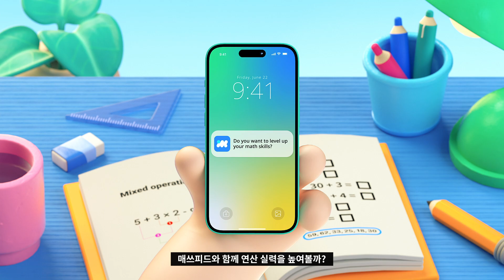[KR-sub] 매쓰피드: AI 연산 학습 앱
[매쓰피드 브랜드 소개 영상]
유아부터 중등까지,
강력한 AI 기술로 연산의 자신감을 쌓는 매쓰피드!

✔ AI 진단 테스트
✔ 개인화 맞춤 학습 코스
✔ AI 튜터의 실시간 맞춤 피드백
✔ 기초부터 심화까지 필수 학습 주제 제공
✔ 수학 카메라 & 손글씨 화면 인식
✔ 스스로 학습을 위한 개념 풀이 영상
✔ 무제한 워크시트(문제지) 제공
✔ 완벽한 복습을 위한 수학 게임까지!

자기주도적인 학습 습관 형성에 효과적인
글로벌 100만 다운로드 매쓰피드!

지금 구글 플레이스토어와 애플 앱스토어에서 무료로 만나세요!